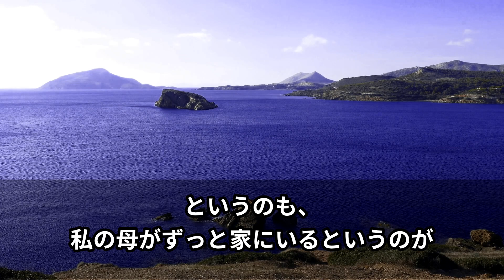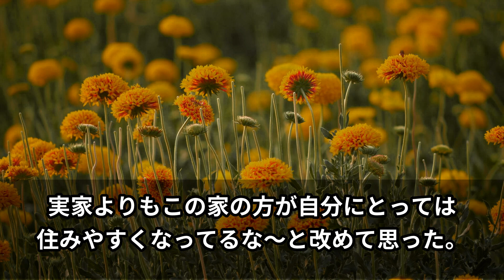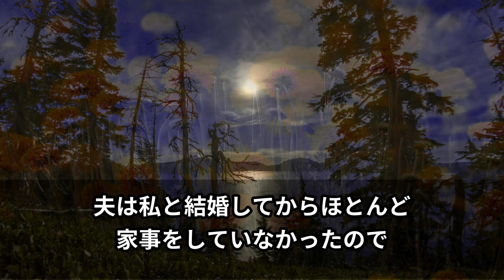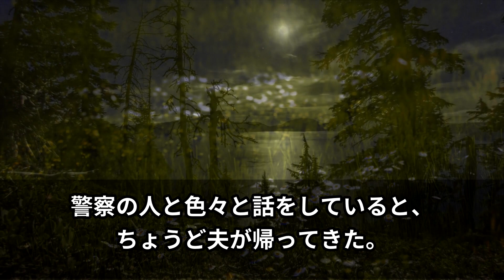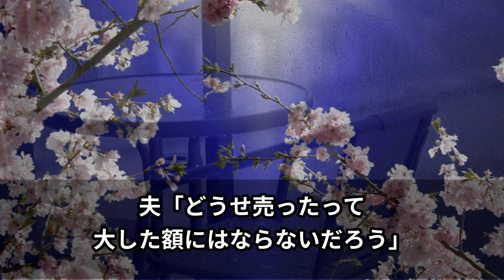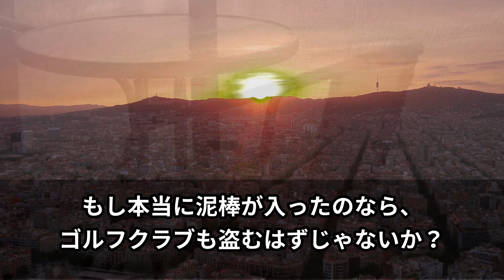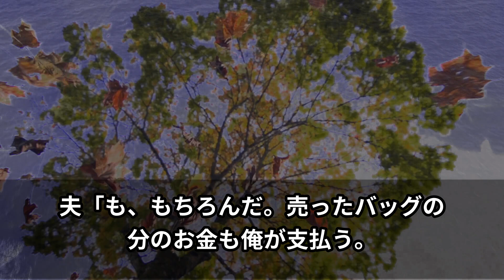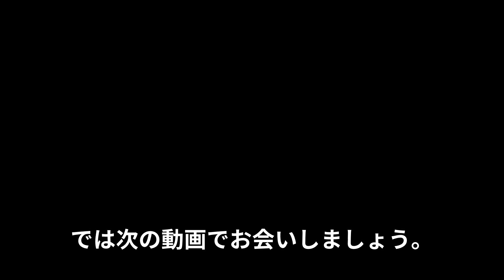【修羅場】里帰り出産後に空き巣被害で警察を呼んだら旦那が大激怒！後日、警察官「これはただの窃盗じゃない…ご主人が何か事情を知っているかも」【スカッと】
【スカッと】バカな甥を信じて俺をクビにした会社→1ヶ月後部長から電話「助けてくれ！」給料アップをほのめかすも→盛大に無視してやった結果…【スカッと朗読の部屋】

【スカッと】嫁と娘に嫌われ続けた父親である私。娘の中学卒業式の日に姿を消すことにしました→妻と娘のその後とは…

【スカッと】美人の嫁が毎回離婚届をちらつかせてくる→頭にきた俺は本当に…日頃から上から目線でいつも偉そうにしているので本当に出してやった！

【スカッと】身に覚えが無かったのに50歳で妊娠した妻…病院の先生の話を聞いた瞬間→理性を失ってしまいました